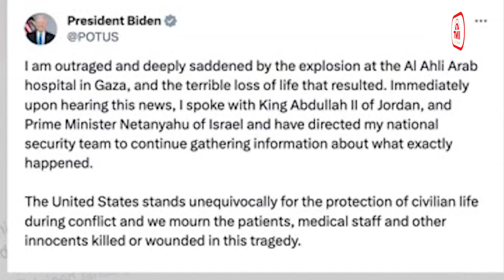केंद्रीय कर्मचारियों को बड़ी सौगात, चार प्रतिशत बढ़ा महंगाई भत्ता || 18-Oct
दिवाली से पहले केंद्रीय कर्मचारियों को बड़ी सौगात, 4 प्रतिशत बढ़ा महंगाई भत्ता
केंद्रीय सरकार ने सरकारी कर्मचारियों और पेंशनभोगियों को दीवाली से पहले बड़ी सौगात दी है। प्रधानमंत्री नरेंद्र मोदी की अध्यक्षता में आयोजित कैबिनेट बैठक में केंद्रीय कर्मचारियों और पेंशनधारकों के महंगाई भत्ते में चार प्रतिशत की बढ़ोतरी पर मुहर लग गई है। महंगाई भत्ते में 4 प्रतिशत की बढ़ोतरी के साथ अब भत्ता 42 फीसदी से बढ़कर 46 प्रतिशत कर दिया गया है। माना जा रहा है कि अक्टूबर महीने का वेतन बढ़े हुए  महंगाई भत्ते के साथ मिलेगा जबकि जुलाई से सितंबर तक का एरियर भी अक्टूबर महीने के वेतन के साथ मिल सकता है। केंद्र सरकार के इस फैसले से 47 लाख कर्मचारियों और 68 लाख पेंशनभोगियों को फायदा होगा।

राहुल गांधी का अडानी पर फिर निशाना, लगाया 32 हजार करोड़ के घोटाले का आरोप
कांग्रेस सांसद राहुल गांधी ने एक बार फिर गौतम अडानी पर निशाना साधा है और 32 हजार करोड़ रुपये के घोटाले का आरोप लगाया है। राहुल गांधी ने कहा कि अडानी इंडोनेशिया में कोयला खरीदते है और उसका हिन्दुस्तान में रेट डबल हो जाता है। लोग जैसे ही बिजली का स्विच ऑन करते हैं, अडानी की जेब में पैसा जाता है। अडानी की रक्षा भारत के पीएम कर रहे हैं। राहुल गांधी ने कहा कि दुनिया के बाकी देशों में जांच हो रही है लेकिन भारत में अडानी को ब्लैंक चेक दिया हुआ है और वो जो मर्जी चाहें कर सकते हैं। शरद पवार की अडानी से नजदीकी को लेकर सवाल पर राहुल गांधी ने कहा कि शरद पवार देश के पीएम नहीं हैं, वो अडानी की रक्षा नहीं कर रहे हैं। राहुल गांधी ने कहा कि कोयले का गलत दाम दिखाकर और बिजली की कीमत बढ़ाकर अडानी ने लोगों की जेब से 12 हजार करोड़ रुपए वसूले हैं।

कांग्रेस ने तय किए राजस्थान, मध्य प्रदेश और छत्तीसगढ़ विधानसभा चुनाव के प्रत्याशी, किसी भी समय ऐलान संभव
दिल्ली में आयोजित कांग्रेस की इलेक्शन कमेटी की बैठक में राजस्थान विधानसभा चुनाव के लिए प्रत्याशियों की पहली लिस्ट पर मुहर लग गई है। इसके साथ ही मध्य प्रदेश और छत्तीसगढ़ के बाकी 146 उम्मीदवारों के नामों का फैसला भी हो गया है। पार्टी अब किसी भी समय राजस्थान की 200 सीटों, मध्य प्रदेश की 86 और छत्तीसगढ़ की 60 विधानसभा सीटों के लिए उम्मीदवारों के नामों का ऐलान कर सकती है। इससे पहले कांग्रेस ने 15 अक्टूबर को मध्य प्रदेश, छत्तीसगढ़ और तेलंगाना के 229 उम्मीदवारों की पहली लिस्ट जारी की थी। इसके बाद 16 अक्टूबर को मिजोरम की 40 में से 39 सीटों के लिए उम्मीदवारों के नाम का ऐलान किया था। कांग्रेस अध्यक्ष मल्लिकार्जुन खड़गे की अध्यक्षता में आयोजित बैठक में राजस्थान के मुख्यमंत्री अशोक गहलोत, राहुल गांधी, सोनिया गांधी समेत मध्य प्रदेश और छत्तीसगढ़ के कई नेता मौजूद रहे।

युद्ध के बीच इजरायल पहुंचे अमेरिकी राष्ट्रपति बाइडेन, हमास के खिलाफ दोहराया समर्थन
इजरायल हमास युद्ध 12वें दिन भी जारी है। इस बीच अमेरिकी राष्ट्रपति जो बाइडेन इजरायल पहुंचे और प्रधानमंत्री बेंजामिन नेतन्याहू से कई मुद्दों पर चर्चा की। इससे पूर्व एयरपोर्ट पर रिसीव करने पहुंचे प्रधानमंत्री बेंजामिन नेतन्याहू को राष्ट्रपति बाइडेन ने  गले लगाया और इजरायल के प्रति समर्थन दोहराया। अमेरिकी राष्ट्रपति ने सुबह एक्स पर पोस्ट किया कि मैं गाजा के अल अहली अरब अस्पताल में हुए विस्फोट और उसके परिणामस्वरूप हुई जानमाल की क्षति से खासा दुखी हूं। मैंने जॉर्डन के किंग अब्दुल्ला द्वितीय और इज़राइल के प्रधानमंत्री नेतन्याहू से बात की और अपनी राष्ट्रीय सुरक्षा टीम को जानकारी जुटाने को कहा है कि आखिर ये कैसे हुआ है। वहीं, इराक में अमेरिकी सैनिकों पर हमले की कोशिश की गई। दो अमेरिकी अधिकारियों ने समाचार एजेंसी रॉयटर्स को बताया कि अमेरिकी सेना ने आज तड़के इराक में अपनी सेना को निशाना बनाकर किए गए हमले को विफल कर दिया।

गाजा में अस्पताल पर हमले के विरोध में सड़कों पर उतरे लोग, इजरायल ने किया हमले से इनकार
गाजा के अल-अहली अस्पताल पर हुए हवाई हमले में करीब 500 लोग मारे गए हैं। इसके लिए कई मुस्लिम देशों ने इजरायल को जिम्मेदार ठहराया है, जबकि इजरायल ने इस हमले से इनकार किया है। इजरायल ने अस्पताल पर हमले के लिए फलस्तीन के इस्लामी जिहाद संगठन को जिम्मेदार बताया है। इजरायली डिफेंस फोर्स ने कहा कि इजरायल की ओर रॉकेट्स का एक बैराज लॉन्च किया गया था, जो अस्पताल के आसपास के इलाके से गुजरा था। इजरायली सेना ने कहा कि खुफिया जानकारी के अनुसार इस्लामिक जिहाद आतंकवादी संगठन अस्पताल में रॉकेट धमाके के लिए जिम्मेदार है। इजरायल के प्रधानमंत्री बेंजामिन नेतन्याहू ने कहा कि पूरी दुनिया को पता होना चाहिए कि गाजा हमले में बर्बर आतंकवादी थे। उन्होंने गाजा में अस्पताल पर हमला किया था, न कि इजरायली डिफेंस फोर्स ने। दूसरी ओर, फलस्तीनी इस्लामिक जिहाद ने इजरायल के आरोपों को खारिज करते हुए अस्पताल पर हमले से इनकार किया है।

गाजा में बंधकों को छोड़ने के लिए हमास ने रखी शर्त, कहा- पहले हमला रोके इजरायल
NBC की रिपोर्ट के अनुसार हमास के एक वरिष्ठ अधिकारी ने कहा कि अगर इजरायल गाजा पर बमबारी बंद कर दे तो हमास सभी नागरिक बंधकों को तुरंत रिहा करने के लिए तैयार है। रिपोर्ट में कहा गया है कि अगर इजरायली सेना गाजा पट्टी में अपने सैन्य हमलों को रद्द कर देती है तो एक घंटे के भीतर सभी बंधकों को रिहा कर दिया जाएगा।
क्रिकेट विश्व कप पर रिकी पोंटिंग की भविष्यवाणी, टीम इंडिया बन सकती है विश्व  विजेता
ऑस्ट्रेलिया के पूर्व कप्तान रिकी पोंटिंग ने क्रिकेट विश्व कप को लेकर बड़ी भविष्यवाणी की है। रिकी पोंटिंग का मानना है कि रोहित शर्मा भारत को अपनी जमीन पर दूसरा विश्व कप दिला सकते हैं। लगातार तीन बड़ी जीत के साथ भारत ने अपने विश्व कप अभियान का शानदार आगाज किया है।